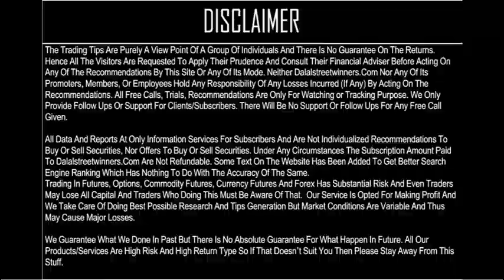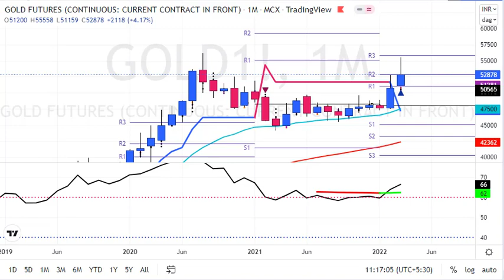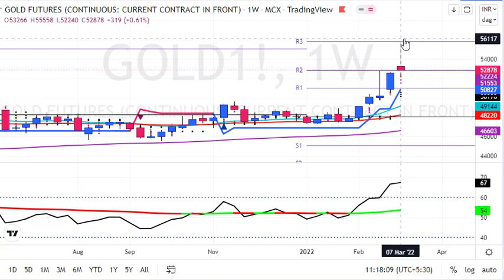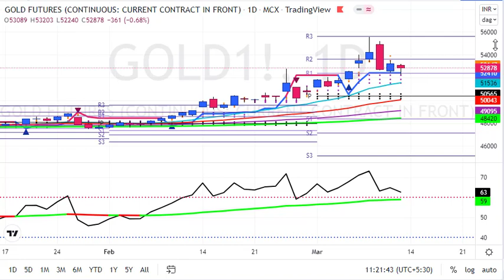My Gold Weekly Prediction || 14 to 18 March 2022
1. Daily 1-2 Nifty Banknifty future tips
2. Intraday and Positional (2-3 days holding ) calls
3. 90% profit making accuracy with 1:2 risk reward ratio
4. must have capacity to maintain 3 Lakhs+
5. Expected monthly average returns are 75K to 80K
6. Charges 5k/monthly or 30k/yearly.

1. Daily 1-2 Nifty banknifty & stock Options tips
2. Intraday and Positional (2-3 days holding) calls
3. 90% profit making accuracy with 1:2 risk reward ratio
4. Must have capacity to maintain 50k+
5. Expected monthly average returns are 20K to 25k
6. Charges 3k/monthly or 12k/yearly.

1. Daily 1-3 calls in gold, silver, copper, crudeoil & naturalgas futures
2. Intraday and Positional (2-3 days holding ) calls
3. 90% profit making accuracy with 1:2 risk reward ratio
4. must have capacity to maintain 5-6 lakhs
5. Expected monthly average returns are 1 to 1.25 lakhs
6. charges 5k/monthly or 30k/yearly.

1. Daily 1-2 calls in rupee futures
2. Intraday and Positional (2-3 days holding ) calls
3. 90% profit making accuracy with 1: risk reward ratio
4. must have capacity to maintain 60k t 100k+
5. Expected monthly average returns are 40K to 43K
6. Charges 5k/monthly or 30k/yearly.

1. Daily 1-2 calls in NSE Stocks
2. Pure Intraday calls
3. 90% profit making accuracy with 1:2 risk reward ratio
4. must have capacity to maintain 50k
5. take each position worth 1 lakhs rupees
6. Expected monthly average returns are 20K to 25K
7. charges 3k/monthly or 12k/yearly.

1. Fix Returns (3 to 5% / Month).
•1 Months Prior intimation is required for Permanent closure.

2.High Risk Higher Return Account Management
•30:70 Profit Sharing basis.
• 10K Security Deposit (Refundable at end).